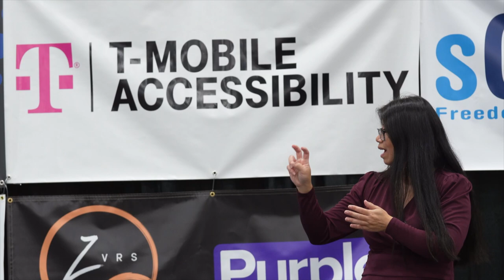Kissimmee DeafNation Expo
Kissimmee DeafNation Expo – November 6, 2021 (captioned)